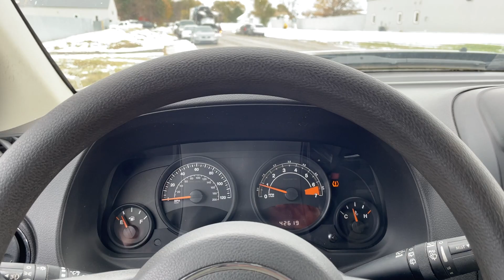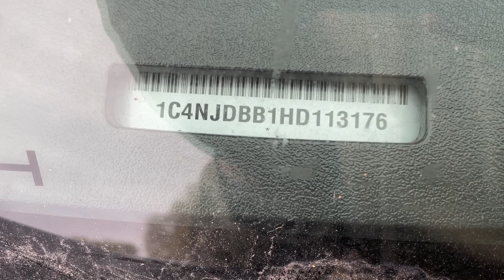Virtual Test Drive | 2017 JEEP COMPASS 1C4NJDBB1HD113176 | Twin Cities Auctions